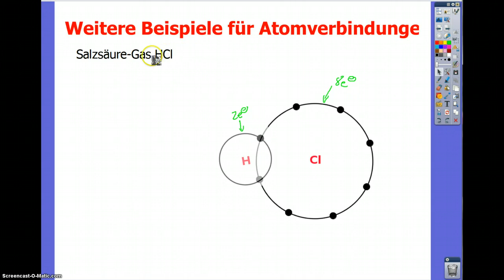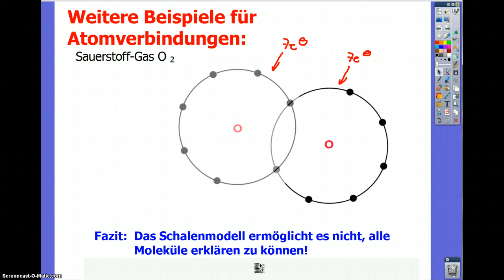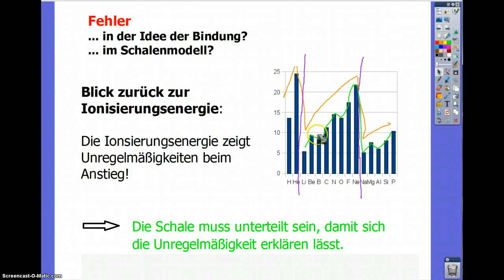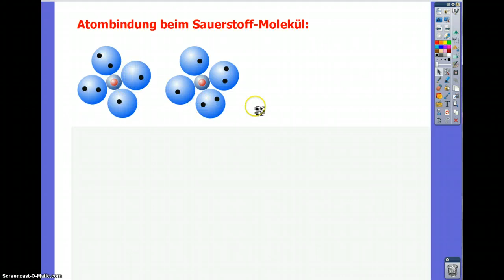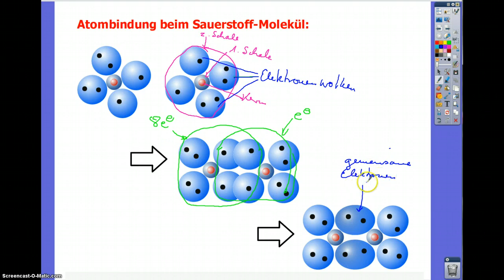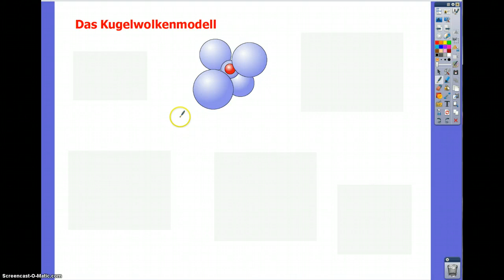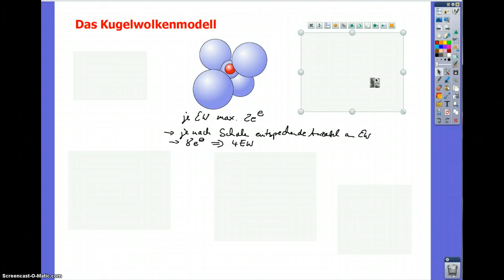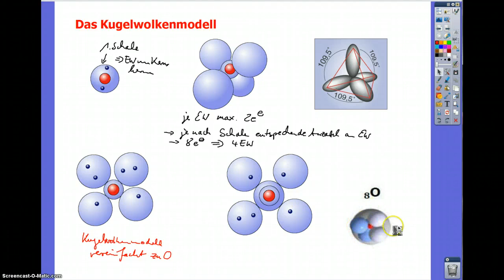Einführung Kugelwolkenmodell (1)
Da das Schalenmodell nicht ausreicht, um alle Atombindungen zu erklären, muss es verfeinert werden. Dies geschieht mit dem Kugelwolkenmodell.